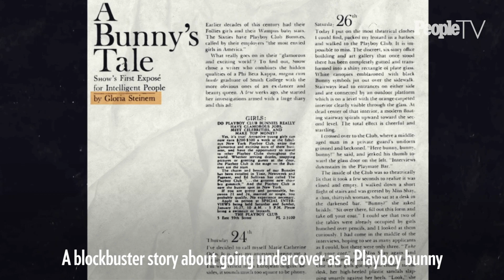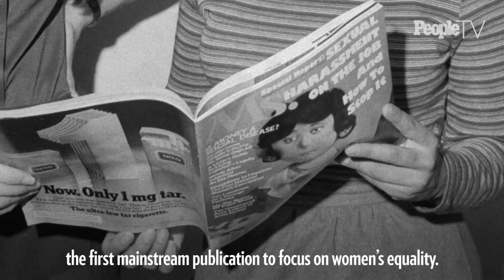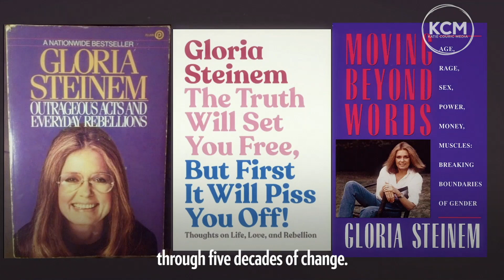Gloria Steinem | The Feminist Icon Who Helped Turn A Moment Into A Movement | SeeHer Story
The latest SeeHer Story centers on feminist icon Gloria Steinem. Gloria initially wanted to be a political writer but when serious writing roles for women were few and far in-between, she famously took a role going undercover as a Playboy Bunny. Frustrated by the continued lack of opportunity, she later took part in the growing women’s movement of the late 1960s. “I became aware that I could no longer only write about something — I had to also act on it,” she said. Gloria is continuing the revolution today by making sure Black women’s voices are incorporated in feminist history.